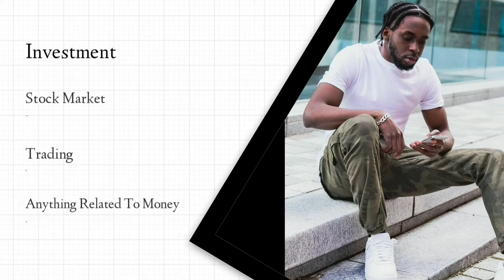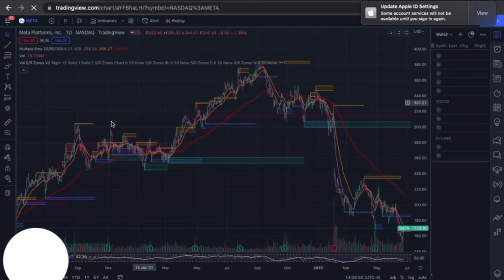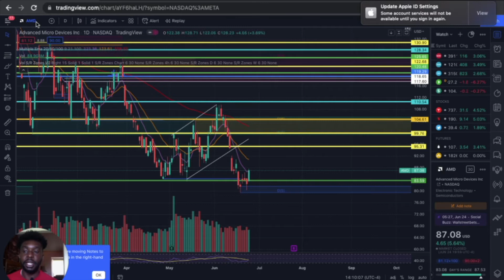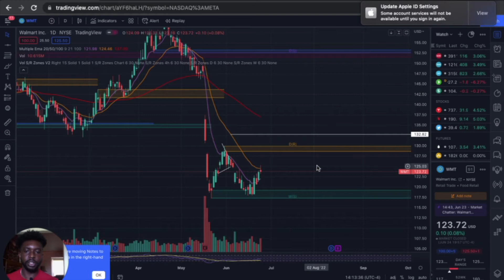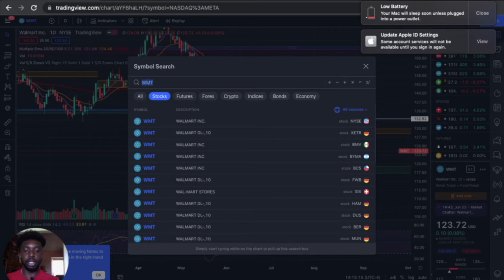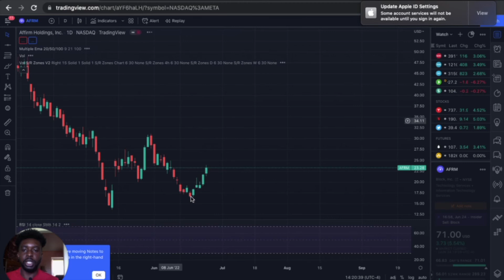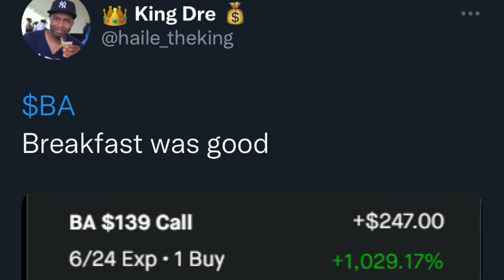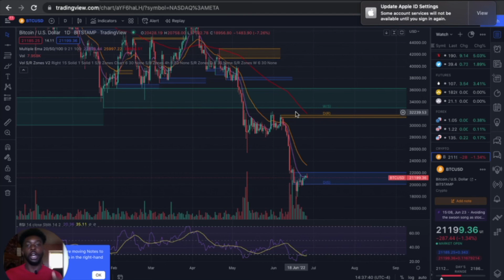TIME FOR SWING TRADES! (Weekly Watchlist)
In this video I review my stocks to watch for this upcoming week!